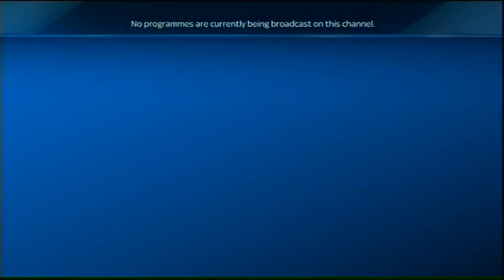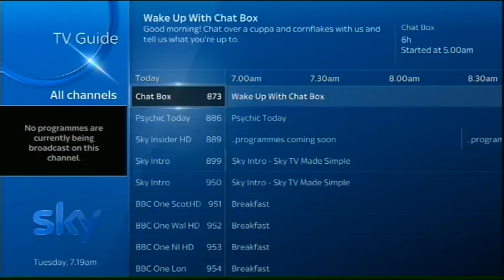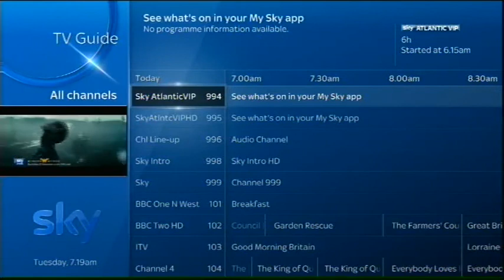Unknown Date Sky Atlantic VIP, HD, Sky Insider HD and BBC RB 1